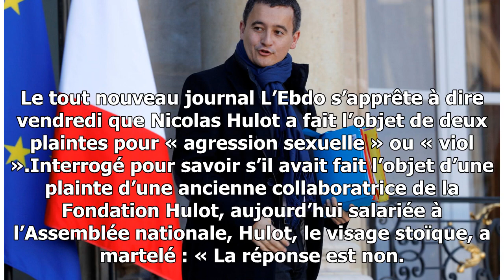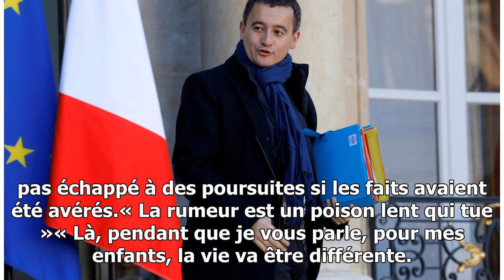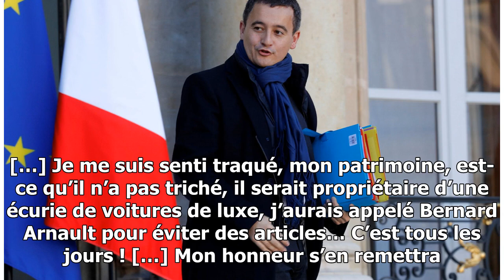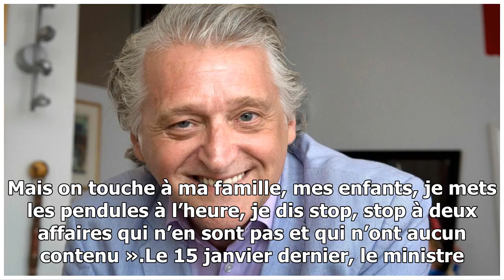Agressions uelles : hulot dénonce des « rumeurs » et confirme une plainte classée sans suite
Devancer les révélations, désamorcer le risque de scandale. Comme Gérald Darmanin il y a trois semaines, Nicolas Hulot a pris les devants ce jeudi. En s’invitant sur RMC et BFMTV c...